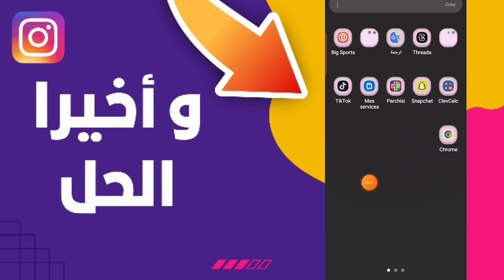كيفية إعادة تفعيل حساب Instagram المحذوف نهائيًا بأبسط الطرق 2024